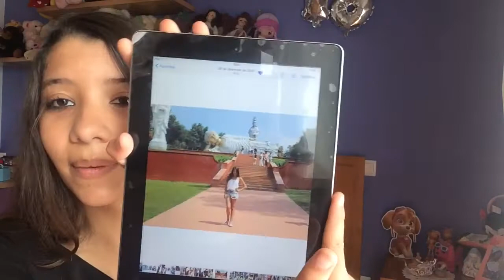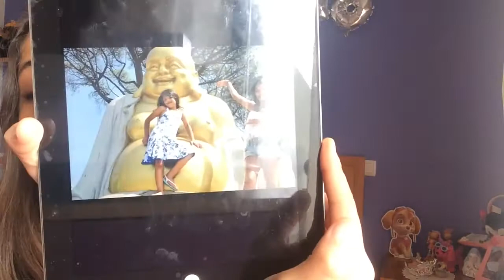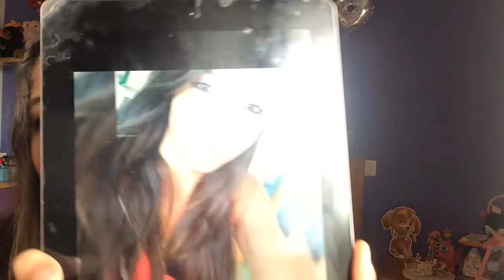Reagindo as minhas fotos antigas!!!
Amores tudo bem ? Espero que sim. Esse vídeo é mostrando  algumas fotos minhas antigas espero que tenham gostado beijos 😘